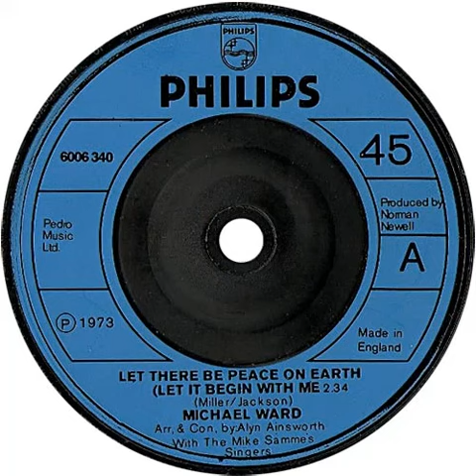UK New Entry 1973 (186) Michael Ward - Let There Be Peace On Earth (Let It Begin With Me)